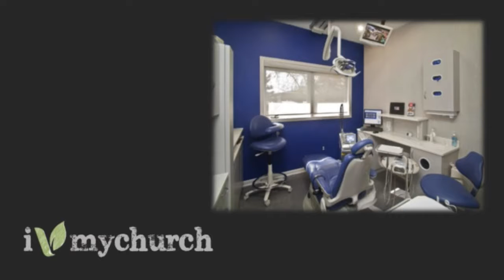I Love My Church - Pastor Tom Durrance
Sunday Sermon by Pastor Durrance